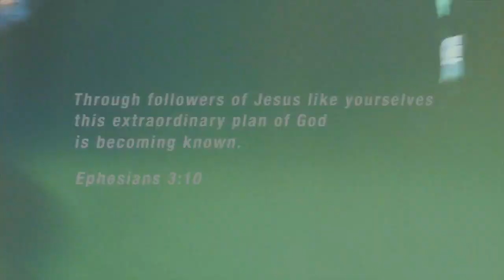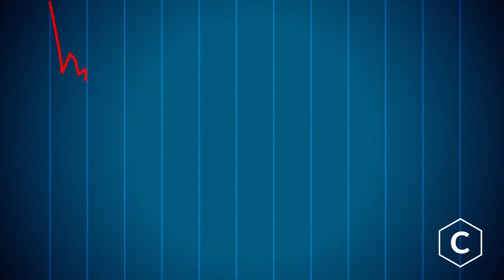Overwhelming Generosity- Wk 11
Join Pastor Kevin as he continues to talk about being "Overwhelmed"